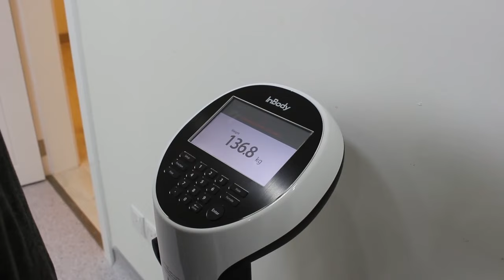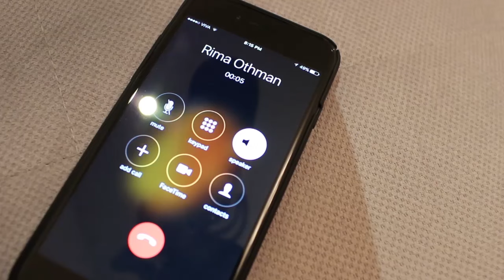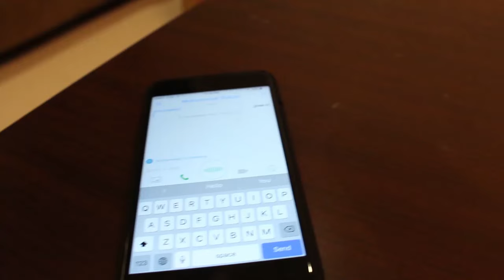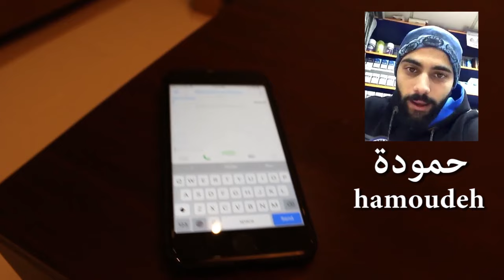تخسر 10 كيلو مقابل 1000 دينار؟